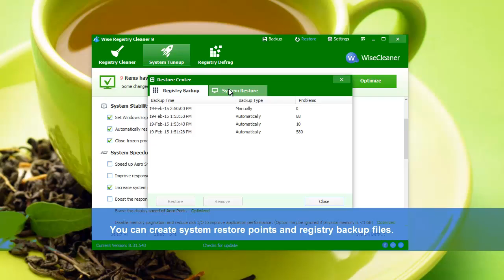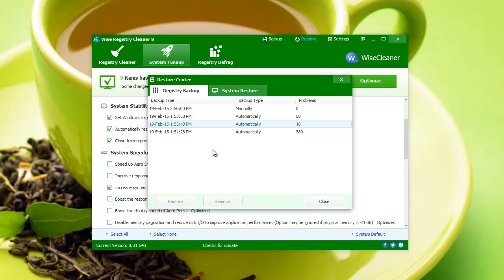Wise Registry Cleaner - Quick overview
Wise Registry Cleaner is a tool for keeping your registry in a healthy state. You can also create backups and restore points.

This video shows a quick overview of Wise Registry Cleaner and includes a presentation of the following details:

- Registry Cleaner tool
- Registry Defrag
- System Tuneup